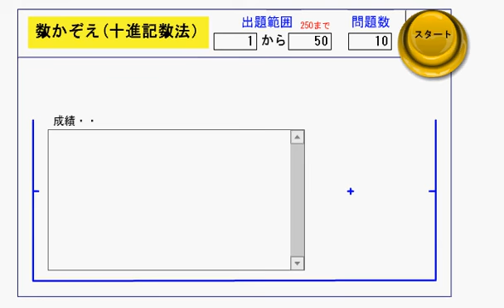数かぞえ（十進記数法の練習） The number counting for infant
アプリ（windowsパソコン）